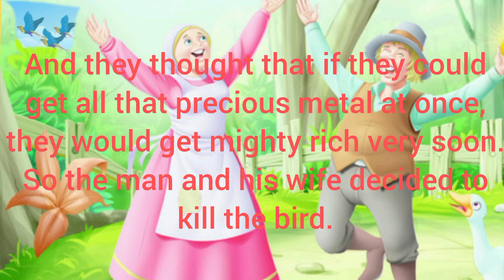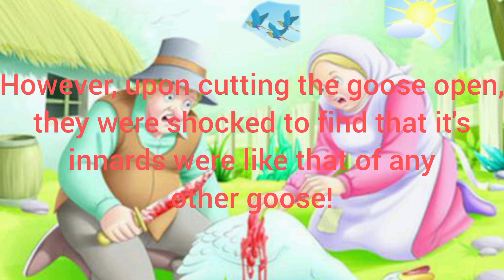The Goose With The Golden Eggs in English | Moral Stories for Kids | Bedtime Stories for children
Hello kids welcome to Story World.
Watch The Goose With The Golden Eggs in English | Bedtime Stories for kids | Moral stories for children.